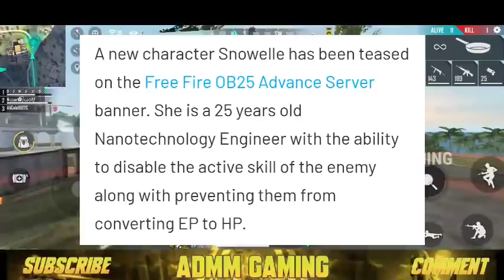MAG-7 GUN, SNOWLIE CHARACTER ABILITY | NEW குரங்கு PET ABILITY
In This video i explain about Ob25 patch update upcoming updates of new baboon pet ability and snowlie character ability and then mag-7 gun in free fire.